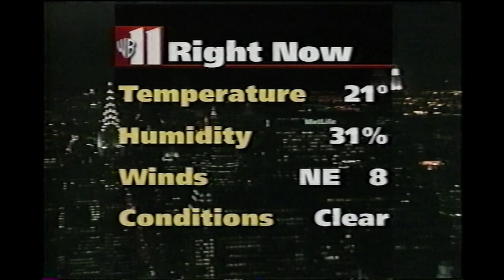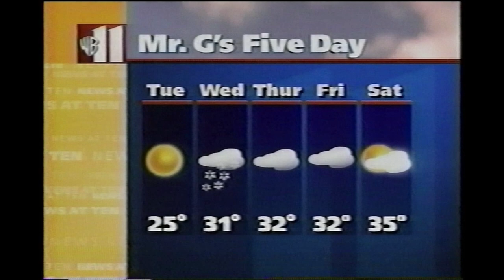February 22, 1999 - WPIX - News at Ten - Mr. "G" Weather